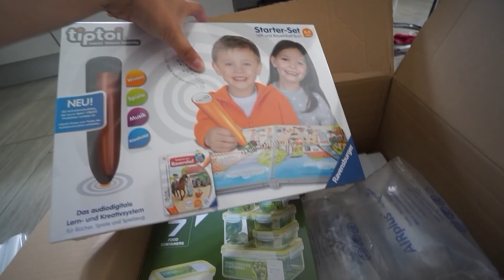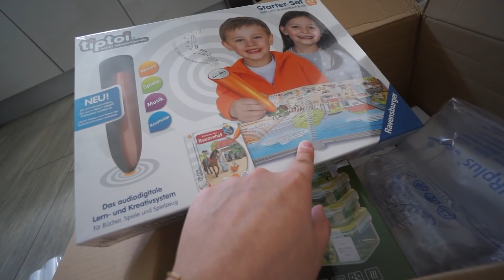ELIANAS ERSTE SCHRITTE MIT 11 MONATEN! | 12.05.2019 | ✫ANKAT✫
WO IHR UNS NOCH FINDET?

▸POSTFACH:

Anna Maria
Postfach 1150
75305 Neuenbürg

Schnitt: Final Cut Pro X